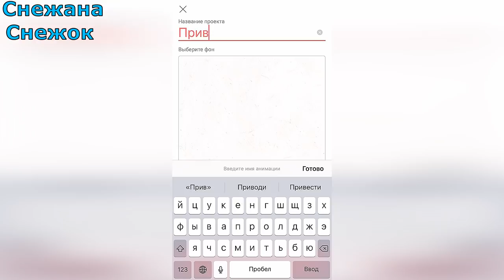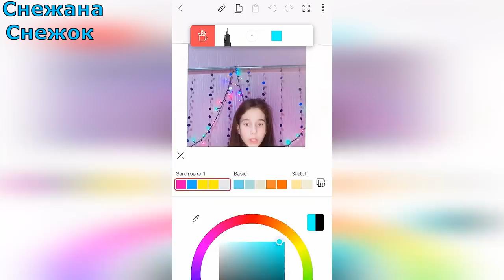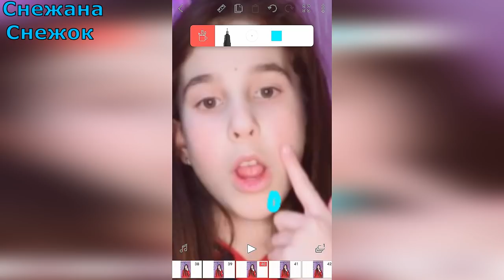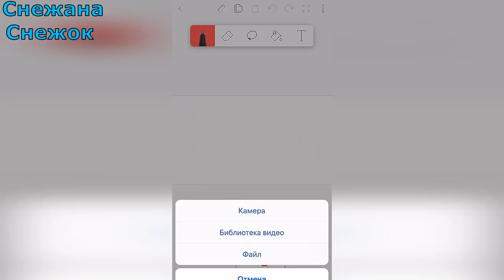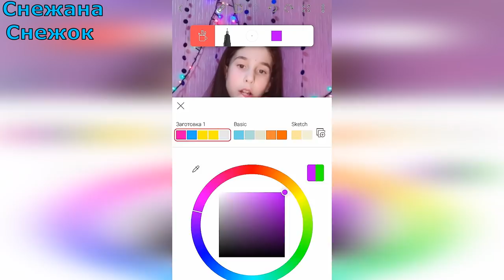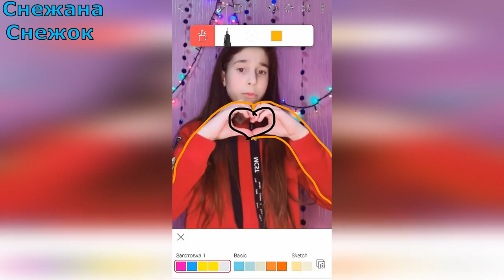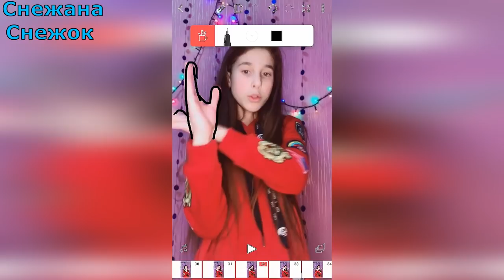КАК РИСОВАТЬ НА КЛИПАХ В &